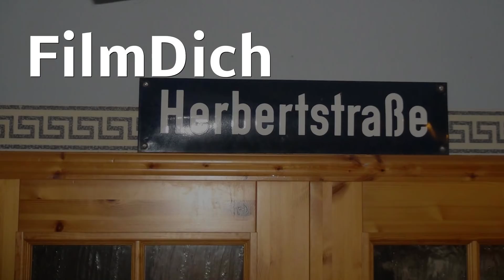Trecker Treck Klein Vollstedt 2018 ausgefallen ! 2017 nachlese viel Spaß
Achtung neuer Termin: 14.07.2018 * IH Power 2017 A life without a trek trek is possible, but meaningless